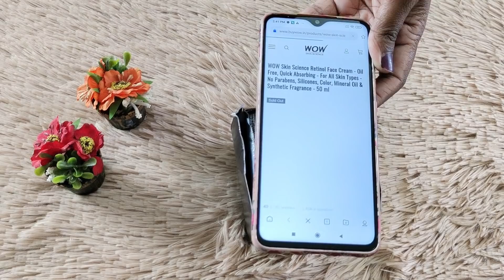🤾‍♀️ಯಾಕೆ ಇಲ್ಲಿಗೆ ಬಂದ್ವಿ ಅನಿಸ್ತು? 😬ಆಮೇಲೆ ಇಷ್ಟೊಂದು ಧೈರ್ಯ ಎಲ್ಲಿಂದ ಬಂತು ಗೊತ್ತಿಲ್ಲ Amegundi Kannada vlogs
WOW Skin Science Retinol Face Serum

WOW Skin Science Retinol Face Cream

Amegundi Resort:
Address: 117/3, Keralalusandra,
Kanakapura,
Bengaluru, Karnataka 562117